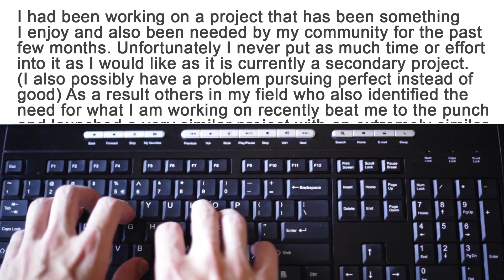What to do when somebody BEATS you to market - Lunch & Earn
What to do when somebody beats you to market?  I'm going to answer that question in today's episode of Lunch & Earn.

1) Opportunities are like trains
2) You have to be passionate about it
3) Out-execute them

Hey Evan,
I had been working on a project that has been something I enjoy and also been needed by my community for the past few months. Unfortunately I never put as much time or effort into it as I would like as it is currently a secondary project. (I also possibly have a problem pursuing perfect instead of good) As a result others in my field who also identified the need for what I am working on recently beat me to the punch and launched a very similar project with an extremely similar name only days before I finally got my act together. I am too disheartened to continue or even go through with my launch right now. How do I make this work?
Talesh